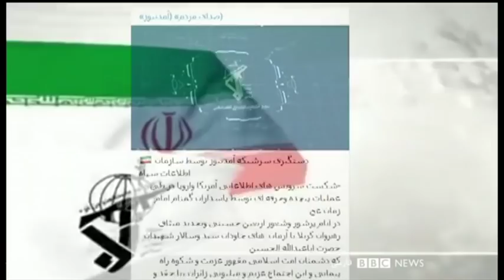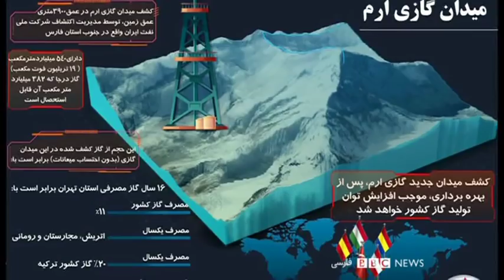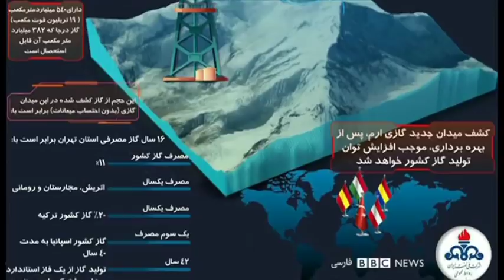دستگیری روح‌الله زم، آمدنیوز چگونه مشکل بزرگ حکومت ایران شد؟ شصت دقیقه، ۲۲ مهر ۹۸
گفتگو با مجتبی واحدی و ایرج مصداقی
آمدنیوز چرا پرطرفدار شد ؟

گفتگو با مازیار خسروی، روزنامه‌نگار و سردبیر روزنامه اینترنتی فراز در تهران
عزم ترکیه برای ادامه عملیات جنجالی در مناطق کردنشین سوریه
گفتگو با مکس آبرامز، نویسنده کتابی درباره داعش و با نام 'قواعد شورشیان، روش پیروزی در تاریخ پیکارجویی'